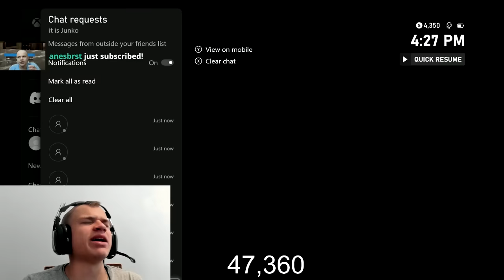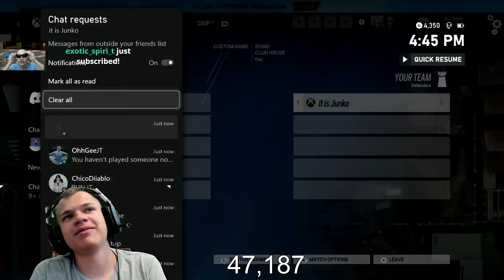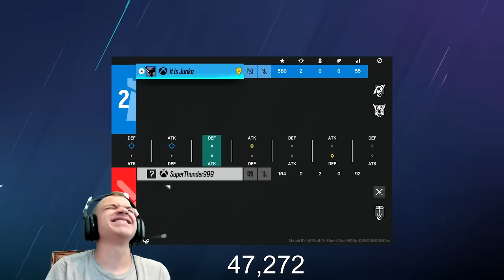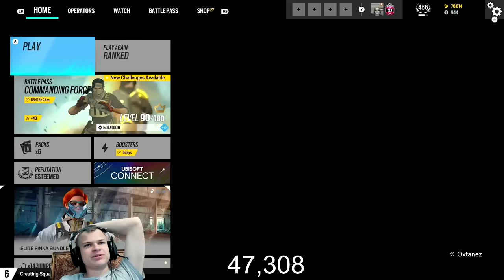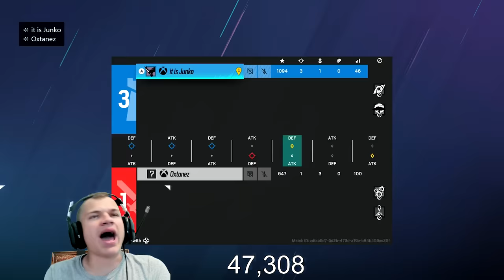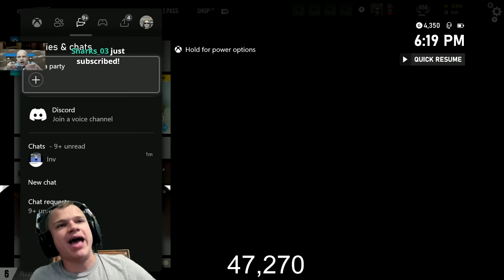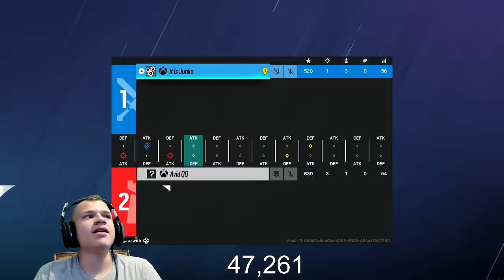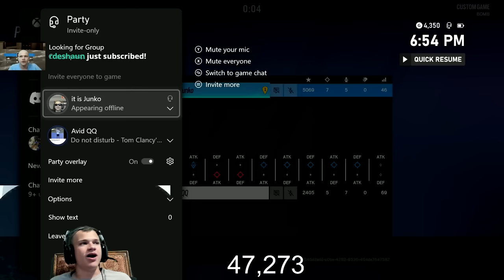1v1 vs EVERY Rank in Rainbow Six Siege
1v1 vs EVERY Rank in Rainbow Six Siege